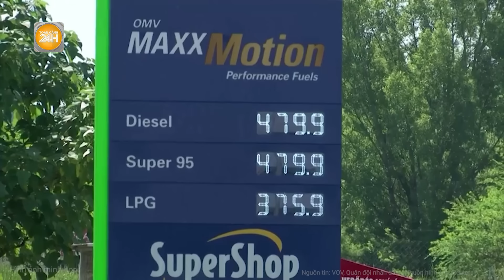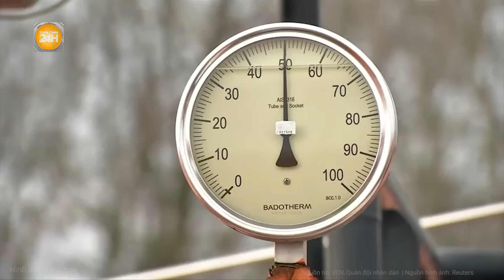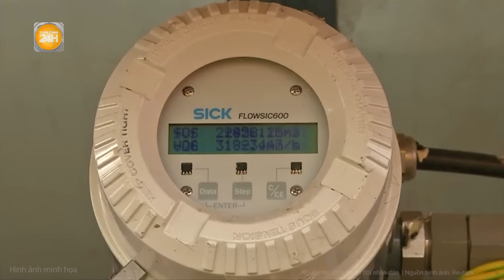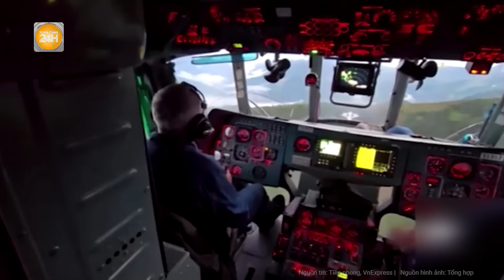Toàn cảnh Thế giới: Vũ khí “tử thần” Nga khiến binh sĩ Kievrun sợ, Donetsk nguy cơ bị san phẳng?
Toàn cảnh 24h | Toàn cảnh Thế giới: Vũ khí “tử thần” Nga khiến binh sĩ Kievrun sợ, Donetsk nguy cơ bị san phẳng?
- Vũ khí ‘tử thần’ Nga đe dọa binh sĩ Ukraine; Kiev nguy cơ mất Donetsk?
- Ukraine bị cáo buộc liên tục phun khí ‘lạ’ vào vùng Kursk
- Thủ đô Kiev hứng loạt tên lửa đạn đạo và hành trình
- Mexico kêu gọi Mỹ giải quyết vấn đề di cư, không xây tường biên giới
- Cuộc biểu tình lớn nhất ở Israel sau khi 6 con tin bị sát hại ở Gaza